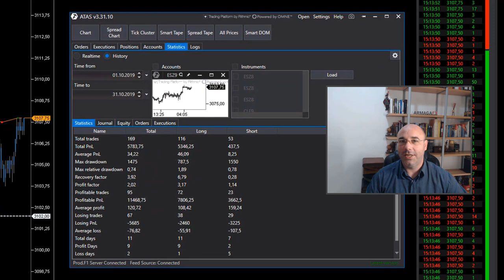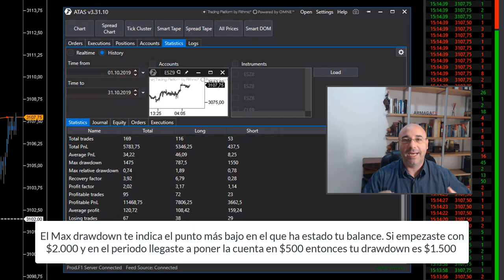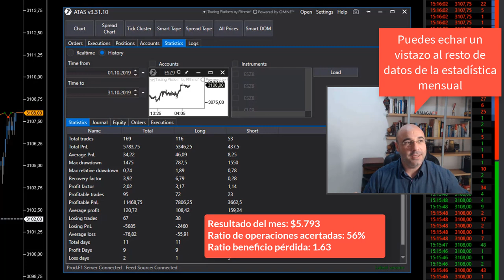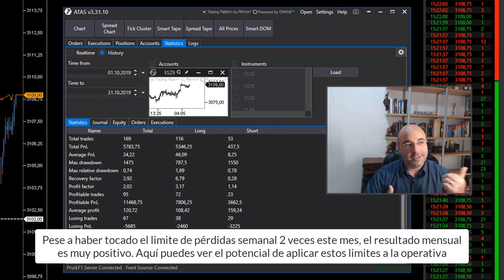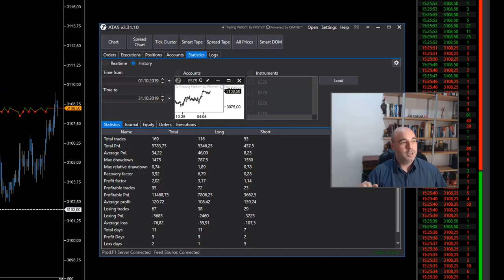Mis RESULTADOS DE TRADING [Octubre] La importancia de limitar las pérdidas